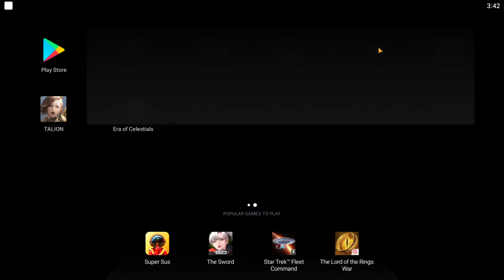BEST FIGHTING GAME Final Fighter ANDROID IOS MOBILE GAMEPLAY Online Multiplayer Part 16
BEST FIGHTING GAME Final Fighter ANDROID IOS MOBILE GAMEPLAY Online Multiplayer Part 16. This is an online game that requires network connection

By 2050, scientific advancement allowed humanity to fuse the powerful P-Core – The Primal Core of Ancient Champions – with the human body; a fatal experiment giving birth to a new Hybrid super-class. The powerful Hybrids revolted against the human majority, resulting in chaos around the world. Now humanity is faced with a new era of global terrorism. Luckily, we have YOU to lead the Soul Fighters – a squad formed by human elites. With valor and power, Soul Fighters have been fighting against Hybrids to save the world, and uncover the truth behind the Hybrid conspiracy along the way…

Relive the nostalgia of classic arcade fighters in the palm of your hand; no longer restrained to the TV set! Square off against opponents on the move, and perform finger gymnastics to pull off epic moves and combos!

• Stunning Console-level Graphics
Immerse yourself in a surreal world and exceed the limits of your imagination. With cinematic detail and thrilling audio-visual effects – Step into a rich and detailed world, and see if you have what it takes to survive in the ultimate fighting arena.

• Real-Time, Fair and Square
No more delays and no unfair advantage! Challenge your rivals to a real-time 1-on-1 punch-up, or team up with your friends in 3V3 mode – Your skill makes all the difference in the arena!

• Assemble a Mighty Roster of Champions
Futuristic Soldiers, Yo-yo Girls, Sports Stars, Cyborg Warriors and Rappers…Pick and choose from a diverse world of Champions to express your creativity, and assemble a fierce roster like no-one else.